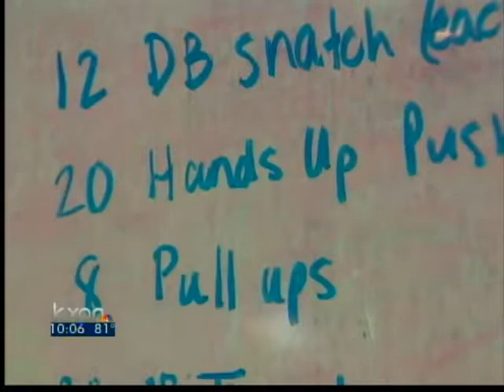UT Crew team finds new home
UT Crew team, a club team, found a new home at the Waller Creek Boathouse after loosing their lease.